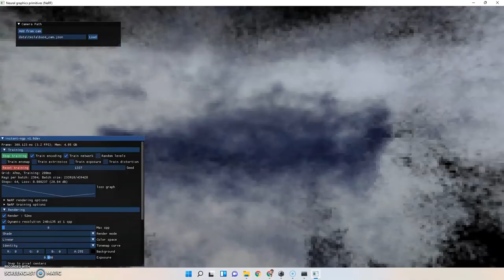NeRF, Red Neuronal de Inteligencia Artificial 3/4 Tesla NERF AI